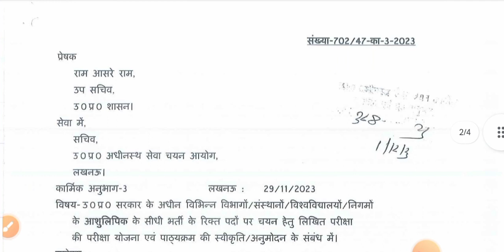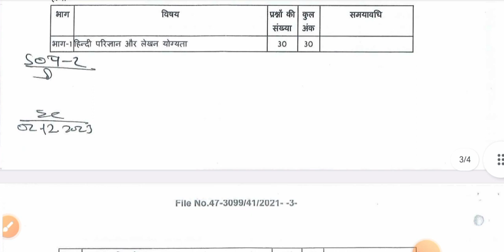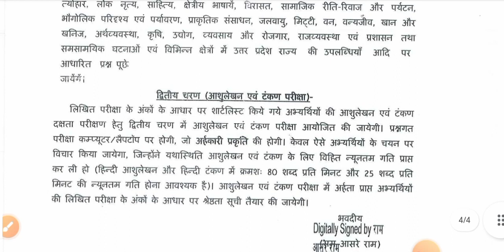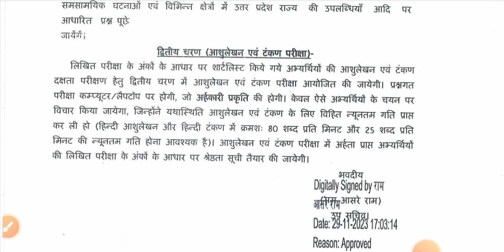🎯UPSSSC Stenographer Syllabus 📚 हुआ जारी😀| UPSSSC Stenographer Latest News📡| UPSSSC Latest Update🔥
upsssc latest vacancy 2023
upsssc new vacancy 2023
upsssc new vacancy 2023 kab aayegi
upsssc new vacancy 2023 video
upsssc stenographer vacancy 2023
upsssc stenographer new vacancy 2023
upsssc steno vacancy 2023
up stenographer vacancy 2023
stenographer vacancy 2023 form fill up
stenographer vacancy 2023 in hindi
upsssc latest update today
upsssc new update today
upsssc pet
upsssc pet 2022 se aane wali vacancy
upsssc pet
upsssc pet 2022 ki vacancy
upsssc pet 2022 vacancy details
upsssc new update
upsssc pet classes 2023 hindi
upsssc pet
upsssc pet latest news 2023
upsssc pet latest update
upsssc pet 2023 new update
upsssc pet 2023 update
upsssc pet exam 2023,upsssc pet 2023,upsssc pet exam date,upsssc pet,upsssc pet 2023 exam date,upsssc pet admit card 2023,pet exam date,pet exam admit card download
upsssc pet exam 2023 kab hai
upsssc pet ka exam kab hai 2023
stenographer vacancy 2023,upsssc stenographer bharti 2023,up stenographer bharti lucknow 2023,up stenographer samvida bharti 2023,upsssc stenographer 2023